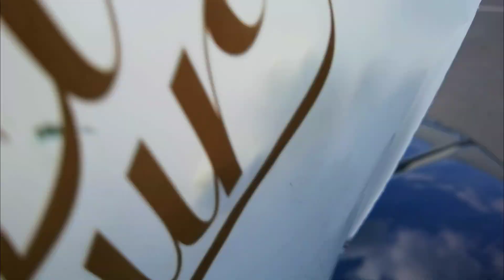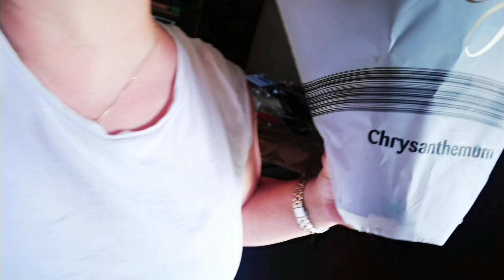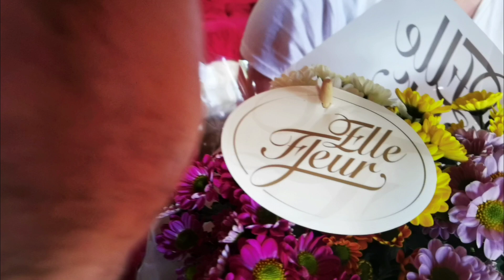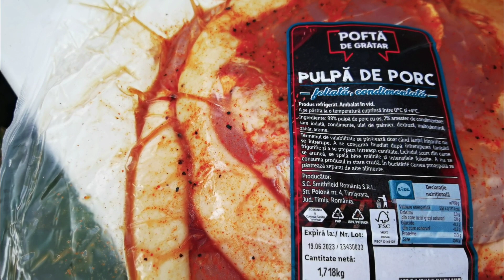Surpriză! M-am întors acasă, fără ca ea să stie 🙂